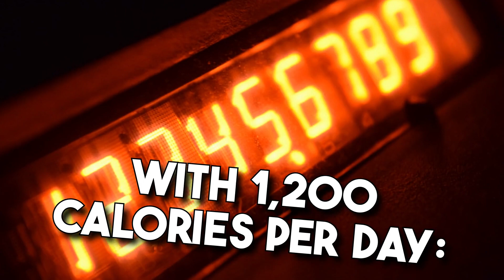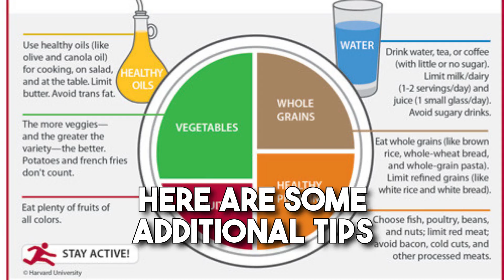Perfect 7-day diet plan for weight loss, with 1,200 calories per day. Breakfast, Lunch, dinner menu.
Here is a Perfect 7-day diet plan for weight loss, with 1,200 calories per day:

Day 1.

Breakfast: Oatmeal with berries and nuts.

Lunch: Salad with grilled chicken or tofu.

Dinner: Salmon with roasted vegetables.

Snacks: Fruits, vegetables, nuts, or yogurt.

Day 2.

Breakfast: Smoothie made with fruits, yogurt, and protein powder.

Lunch: Soup and sandwich on whole-wheat bread.

Dinner: Stir-fry with tofu or chicken.

Snacks: Hard-boiled eggs, apple with peanut butter, or popcorn.

Day 3.

Breakfast: Eggs with whole-wheat toast.

Lunch: Quinoa bowl with black beans, corn, and salsa.

Dinner: Veggie burger on a whole-wheat bun.

Snacks: Trail mix, carrots and hummus, or yogurt with fruit.

Day 4.

Breakfast: Overnight oats with fruit and nuts.

Lunch: Salad with tuna or chickpeas.

Dinner: Chicken or tofu stir-fry.

Day 5.

Breakfast: Protein shake.

Dinner: Lentil soup

Day 6.

Breakfast: Whole-wheat waffles with fruit and syrup.

Dinner: Shrimp scampi with whole-wheat pasta.

Day 7.

Lunch: Black bean soup.

Dinner: Roasted chicken with vegetables.

This is just a sample diet plan, and you may need to adjust it based on your individual needs and preferences. Be sure to talk to your doctor or a registered dietitian before starting any new diet plan.

Here are some additional tips for following a healthy diet:

Eat plenty of fruits, vegetables, and whole grains.

Choose lean protein sources, such as chicken, fish, beans, and tofu.

Limit unhealthy fats, such as saturated and trans fats.

Avoid sugary drinks.

Make gradual changes to your diet that you can stick with for the long term.

By following these tips, you can create a healthy diet plan that will help you reach your weight loss goals and improve your overall health.